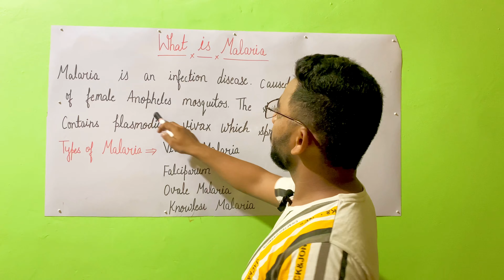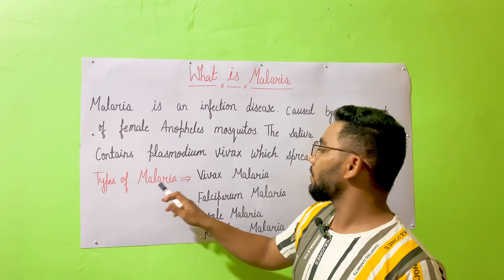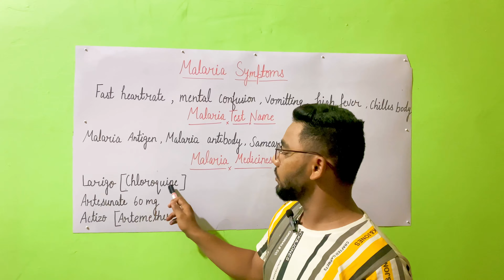Malaria Kya Hai -Malaria Test and Symptoms (in Hindi)- Malaria ke Bare Me Jane Full Ditels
Is video me hum aapko malaria ke bare me bataye he malariya kitne Prkar Ka hota h Malaria Kya Hai -Malaria Kitne Types Ka Hota Hai-Whats Is Malaria Malaria ki Dava And Side Effects